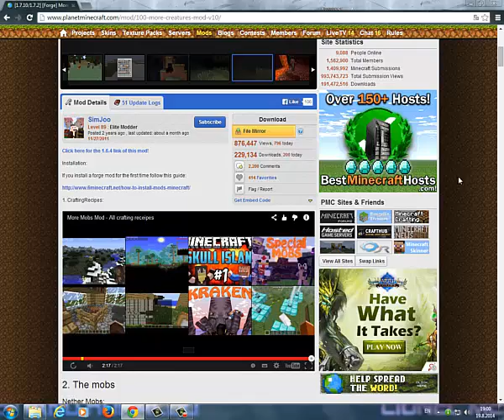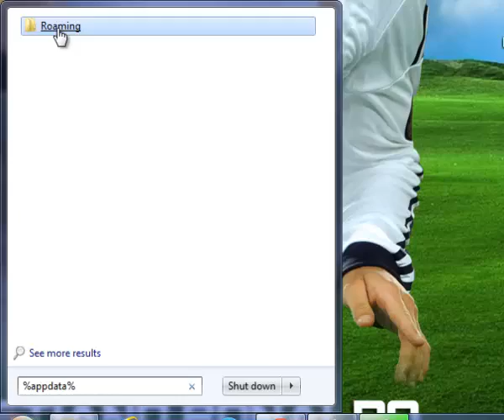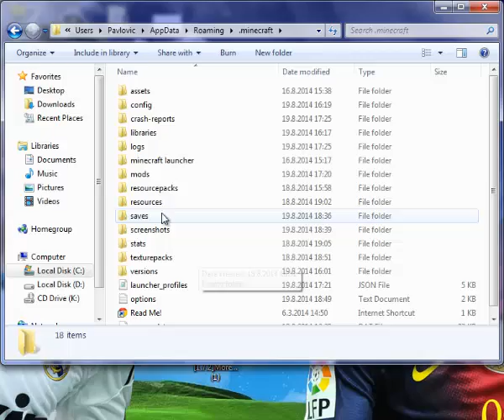Minecraft 1.7.10 : More Mobs Mod review. ☻|Na Srpskom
Ovo je prvi mod review na kanalu. Uzivajte :)